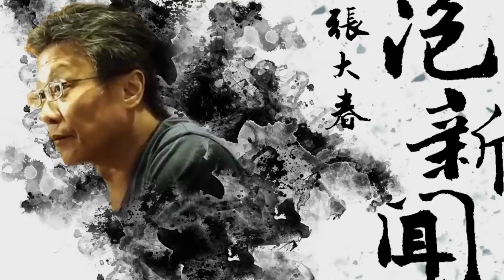'23.07.24【張大春泡新聞】我們的老台北：朱陸豪 (下)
主持人：張大春
來賓：京劇演員、「台灣第一武生」、「台灣美猴王」 朱陸豪
主題：我們的老台北－朱陸豪 (下)

▍九八新聞台@大台北地區 FM98.1